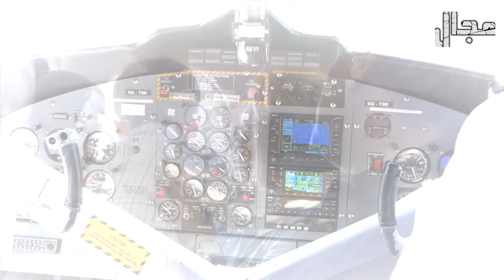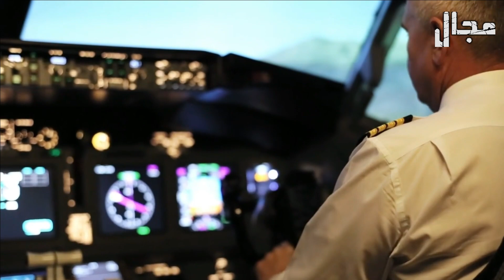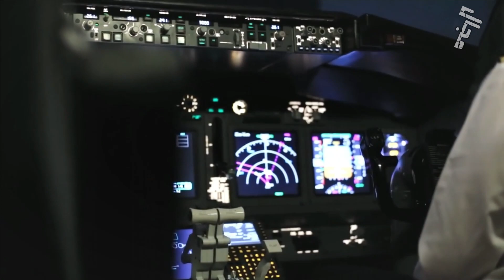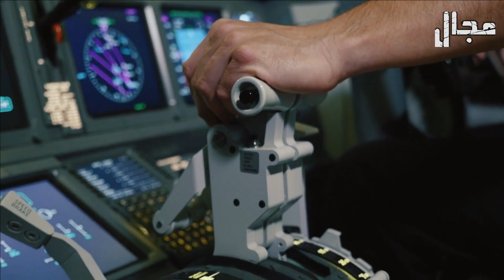كأس ماء انقذ طائرة عليها أكثر من ثمانين راكبا! لن تصدق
طائرة في الجو تحمل ما لا يقل عن ثمانين راكبا فجأة انقطع بها الكهرباء, و الوقود المتبقي في خزانها لم يعد كافيا و عليها الهبوط بأسرع وقت ممكن  لكن المنطقة المتواجدة بها لا تتوفر على اي مطار بل اكثر من ذلك ! انها عبارة عن غابة كثيفة و رغم كل ما ذكرناه, استطاع طاقم تلك الطائرة الهبوط بها بسلام و الغريب ان ما اتقذ هذه الطائرة و ركابها من السقوط هو كأس من الماء!

مجال هي قناة سأشارك معكم فيها أنا محمد منصوري الكثير من القصص الواقعية و أيضا القصص الخيالية و أحداث و وقائع غريبة كما يأشارك معكم مواضيع يلفها الكثير من الغموض و الرعب بالإضافة الى معلومات عن علوم متعددة و إختراعات و شخصيات طبعت التاريخ و غيرت مجرى العالم